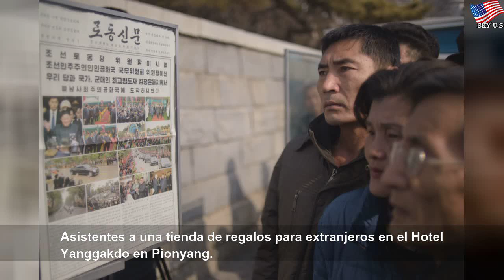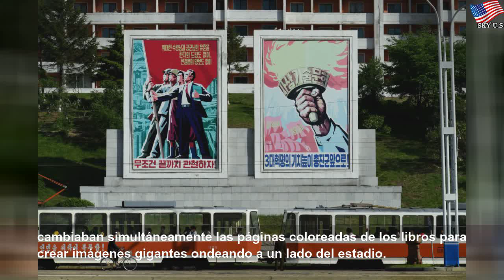Kim Jong-un anuncia nuevo programa nuclear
Kim Jong-un anuncia nuevo programa nuclear | Different Water